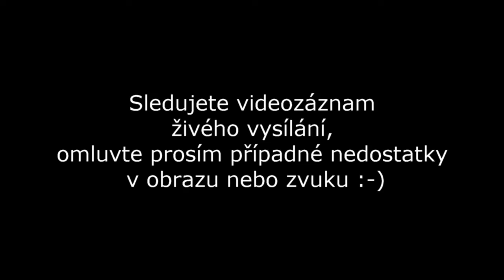AKUNA SHOW 2022 - Miloš Knor - Přerov 26.6.2022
V neděli 26. června 2022 se konala na náměstí TGM v Přerově oblíbená a tradiční akce Akuna Show. Na pódiu se postupně vystřídali známí umělci česko - slovenského showbyznysu.

V tomto videu uvidíte: Miloš Knor.

Video je sestřih živého vysílání na Facebooku, omluvte sníženou kvalitu obrazu a zvuku.